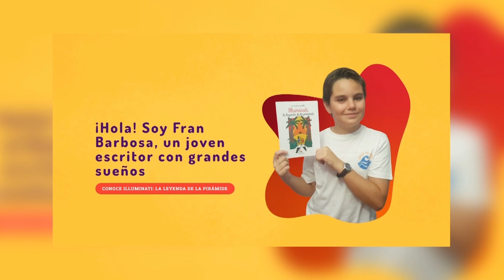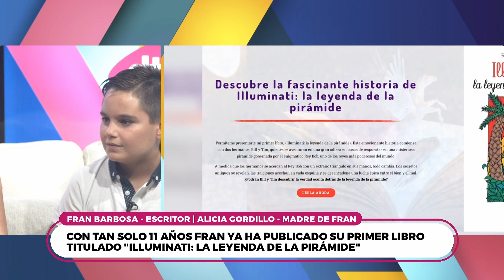DTALCALÁ. ENTREVISTA A FRAN BARBOSA 19-09-23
Entrevista a Fran Barbosa, un joven escritor alcalareño con tan solo 12 años.